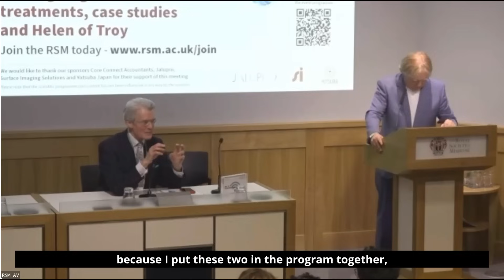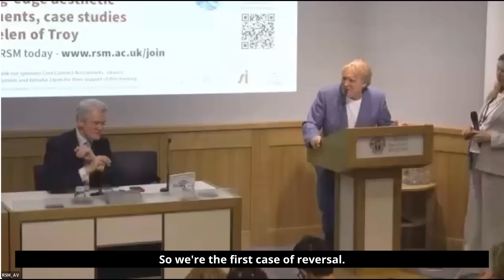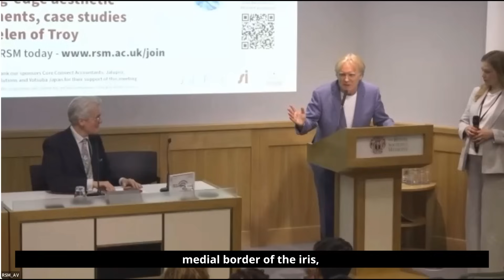Prof. Patrick Treacy Advocates the Supraorbital Method for Aesthetic Treatments | RSM 2025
At the Royal Society of Medicine (RSM) event on May 7, 2025, titled "Vampire Facials and Beyond: Cutting-Edge Aesthetic Treatments, Case Studies and Helen of Troy," Dr. Patrick Treacy, a leading aesthetic physician from Ailesbury Clinics in Dublin, discussed his innovative approaches to managing filler-related complications, including his advocacy for the supraorbital method to treat filler-induced blindness. The session, organized by the RSM’s Aesthetic Medicine and Surgery Section, focused on advanced aesthetic treatments and complication management, aligning with Dr. Treacy’s methods.
Dr. Patrick Treacy and the Supraorbital Method
Dr. Treacy has been a pioneer in managing dermal filler complications, particularly vision loss caused by accidental intravascular injection of hyaluronic acid (HA) fillers. His supraorbital method, proposed as early as 2013, involves injecting high-dose hyaluronidase into the supraorbital foramen, targeting the supraorbital artery above the eyebrow. This approach aims to reverse filler-induced embolism in the ophthalmic or central retinal artery, which can cause blindness. The method is less invasive than alternatives like retrobulbar injection, requiring no specialized ophthalmic skills and minimizing risks to the globe. Dr. Treacy argues that the supraorbital route is more effective because the central retinal artery, once embolized, is difficult to access retrobulbarly due to its meningeal coverings and posterior location in the orbit. He has expressed skepticism about retrobulbar hyaluronidase’s efficacy, citing studies like Zhu et al. (2018), which showed limited success in four cases. Dr. Treacy’s protocol emphasizes immediate action, injecting hyaluronidase at the original filler site, ischemic skin areas, and along arterial pathways like the supraorbital and supratrochlear arteries. He advocates for repeated high-dose injections (e.g., 1500–3000 units) and complementary measures like increasing ocular venous pressure (via supine positioning or digital pressure) to open arteriovenous shunts, enhancing hyaluronidase delivery. His approach has contributed to improved outcomes, with case reports showing vision restoration when treated promptly within the critical 4-hour window before irreversible retinal damage occurs. His work, including his 2019 case study on high-dose pulsed hyaluronidase for vision loss, underscores the supraorbital method’s potential, though he acknowledges the need for further research due to the rarity of cases.
Dr. Ha Hung Nguyen and the Intraarterial Thrombotic Approach
Dr. Ha Hung Nguyen’s intraarterial thrombotic approach, while less detailed in available sources, involves a multidisciplinary strategy to treat filler-related blindness, particularly ophthalmic artery occlusion (OAO) or central retinal artery occlusion (CRAO). This method uses intraarterial thrombolytic agents (e.g., urokinase or tissue plasminogen activator) combined with hyaluronidase, delivered directly into the occluded artery via selective arterial cannulation, similar to treatments for embolic cerebral vascular accidents. The approach aims to dissolve both the HA filler embolus and secondary thrombi that form due to vascular stasis, which can exacerbate occlusion. Nguyen’s method requires advanced interventional radiology or ophthalmic expertise, as it involves catheterization of the ophthalmic artery, typically under fluoroscopic guidance. Studies, such as Wang et al. (2021), report success with IAT in recanalizing occluded ophthalmic arteries, though outcomes vary based on timing and occlusion severity. Nguyen’s method highlights the importance of addressing both embolic and thrombotic components, as stasis-induced thrombosis can complicate HA filler occlusions.
At the RSM event, Dr. Treacy advocated for the supraorbital method as a first-line, accessible treatment for filler-induced blindness, emphasizing its simplicity, safety, and efficacy when performed promptly. He critiqued retrobulbar hyaluronidase, citing its limited evidence and high risks, and could contrast his approach with Dr. Nguyen’s intraarterial method. While acknowledging the potential of IAT for severe cases like OAO or CRAO. He argued that the supraorbital method is more practical for aesthetic practitioners, who often lack the resources or training for intraarterial interventions. He highlighted that the supraorbital approach can be initiated immediately at the bedside, crucial given the 4-hour window for retinal survival, whereas IAT requires specialized facilities and delays due to hospital transfer.